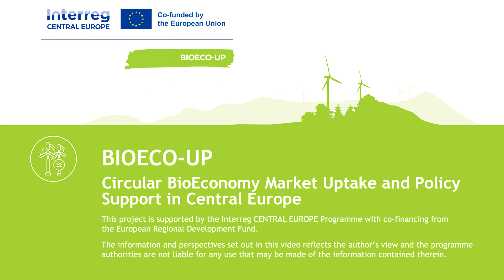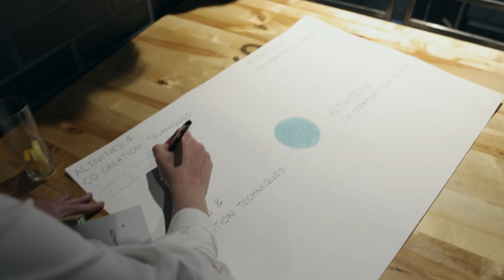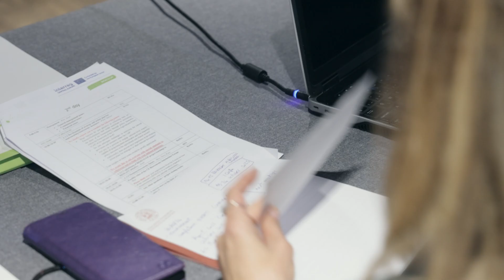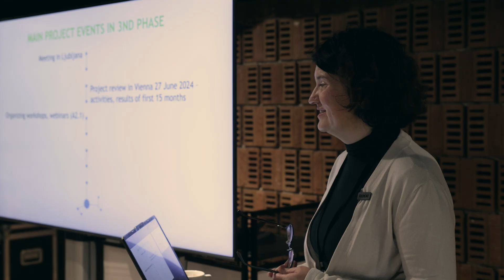Bioeconomy Breakthroughs: Key Innovations and Future Challenges 🌍🌱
Advancing Bioeconomy: Key Contributions in the Last 1.5 Years

🌿 The Future of Bioeconomy – Challenges, Innovations, and Opportunities The world is at a turning point where bioeconomy is no longer just an option but a necessity for a sustainable future.
This presentation highlights major developments in the last 1.5 years, focusing on strategies to reduce fossil-based raw materials, boost circular bioeconomy, and bring bio-based products closer to consumers.

🌍 Key Topics Covered:
✅ The link between bioeconomy and agriculture – How policy and research work together to drive innovation.
✅ New collaboration opportunities – How international partnerships enhance the impact of bioeconomic projects.
✅ The role of living labs – How these platforms bridge the gap between research, business, and consumers.
✅ Success stories – Upcycling surplus bread for probiotic beverages, high-protein ingredients, and cosmetics.
✅ Challenges in bioeconomy policy – Addressing biodiversity loss, resource degradation, and economic transformation.

📢 Key Takeaways: - How to integrate bio-based products into mainstream markets - Why the current circular economy approach is not enough - The need for new economic and production strategies - The importance of cross-sectoral cooperation

🚀 Watch now and join the movement towards a bio-based future!